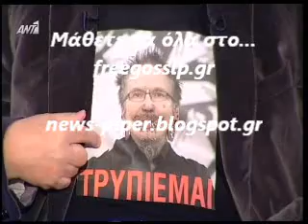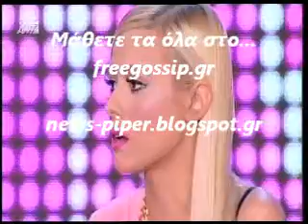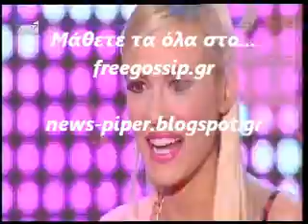Η Λαουρα στο ΟΛΑ